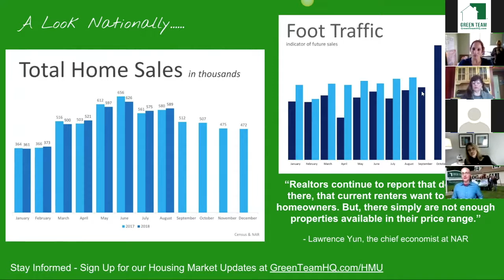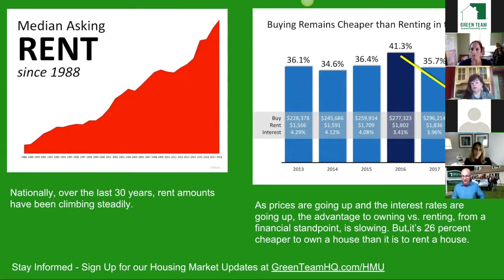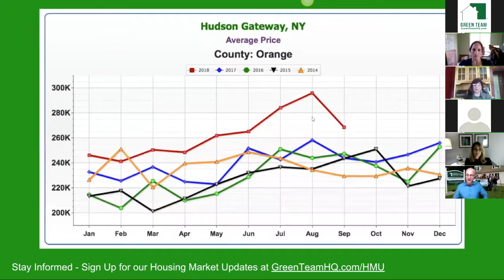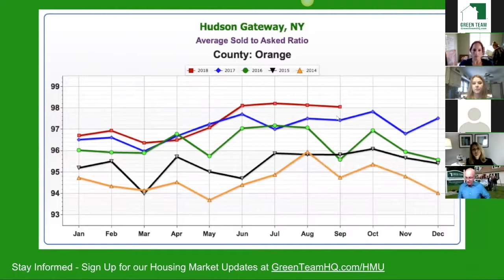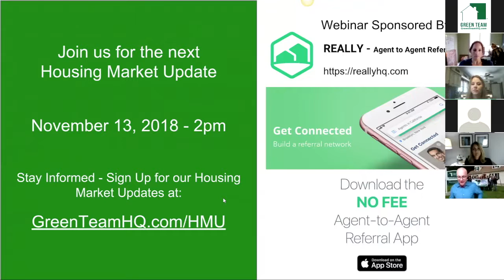Green Team Housing Market Update October 2018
The Green Team is joined by a panel of experts to break down the housing market in Orange County NY, Sussex County NJ and beyond,